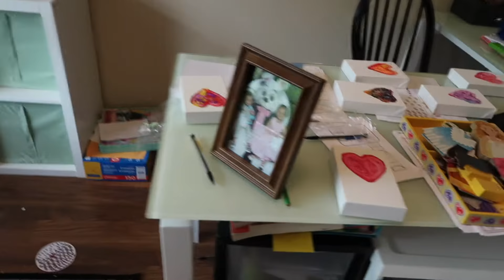MOTHER'S DAY CRAFT 2017